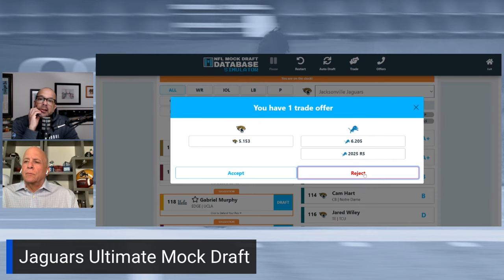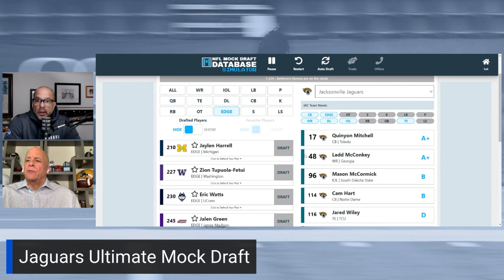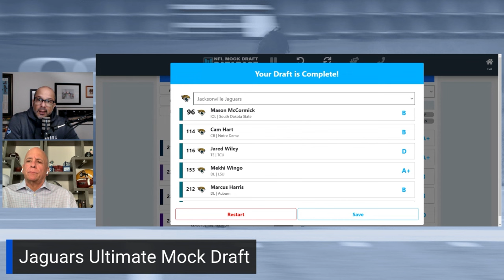Jacksonville Jaguars FULL 7-Round 2024 NFL Mock Draft: Dissecting the PERFECT draft plan & picks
Download the With the First Pick podcast for more comprehensive NFL Draft content